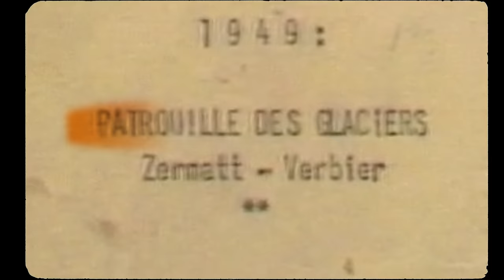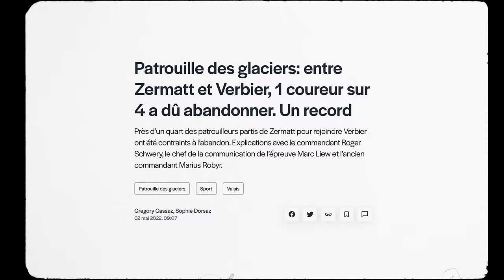EPISODE 1 | PATROUILLE DES GLACIERS | On s’attaque au mythe !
🍿 Quatre mois ! Nous n’avons que quatre mois pour nous préparer à la Patrouille des Glaciers, une course mythique de ski-alpinisme organisée tous les deux ans par l’armée suisse. Environ 60 kilomètres et 5000 mètres de dénivelé positif à parcourir dans du hors-piste, entre Zermatt et Verbier, avec des pentes à 40 degrés et des cols glacés à plus de 3500 mètres d’altitude.
Alors que nous étions parés pour hiberner, profiter tranquillement de notre premier hiver à la montagne aux 2 Alpes, le journaliste Alexis Blanc nous à lancer ce défi. Pour les novices que nous sommes en ski-alpi, l’apprentissage s’annonce rude. En serons-nous capables ❓️

00:00 Introduction
1:20 Nouvelle vie en montagne
2:11 C'est quoi la "PDG" Patrouille Des Glaciers?
2:50 Présentation du projet par l'équipe
4:27 Le cours de ski avec ESF Les 2 Alpes
7:03 Découverte matériel sécurité et rencontre Samuel Equy
8:25 Pratique ski encordés
11:42 Conclusion: L'avis de Samuel sur la faisabilité du défi
Producteur : Mathieu Blanchard
Maison production : Podium Studio
Réalisateur : Philip Rouleau
Monteur : Renaud Jacob
Cadreurs : Oscar Ealand, Julie Lutringer
Journaliste : Alexis Blanc

©️ Remerciements
Partenaire principal : Salomon
Partenaires techniques : Les 2 Alpes , Petzl
Conseils techniques: Samuel Equy

🔔 Activant la cloche des notifs pour rester courant des prochaines vidéos.